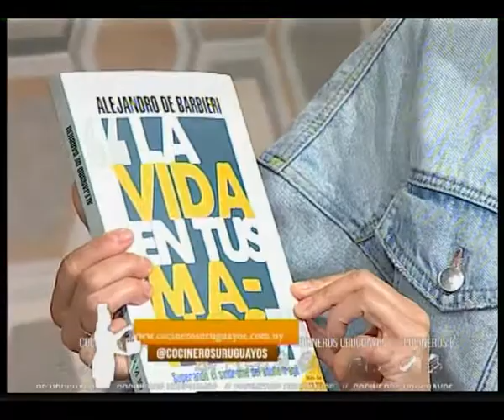Cocineros Uruguayos 13 11 19 Bloque 3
Cocineros Uruguayos con Patricia Wolf y María Gracia Sosa
Invitado Alejandro De Barbieri